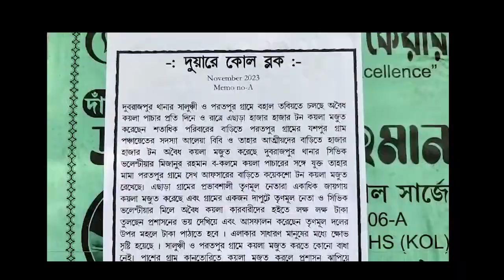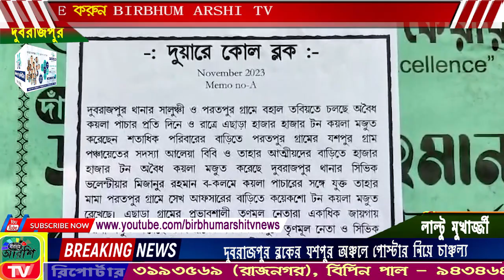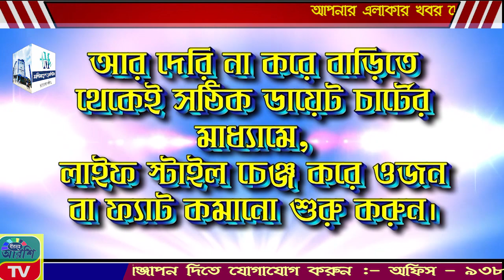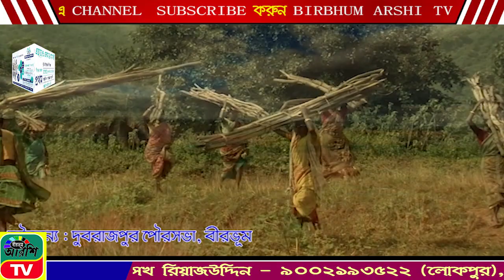BIRBHUM ARSHI TV NEWS NO 1 ONLINE CHANNEL 18.11.2023